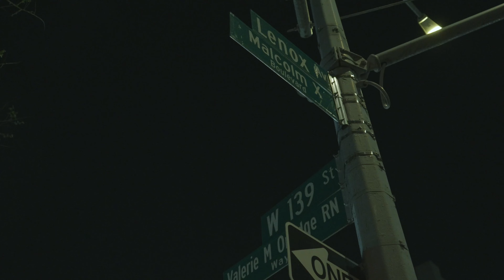English Mcfly - Man Down (feat. L's Harlem)